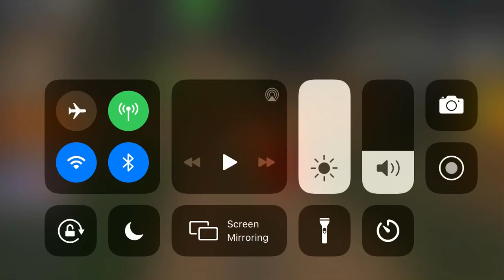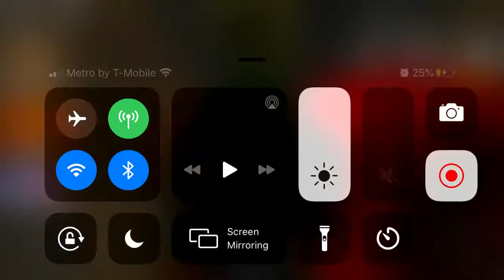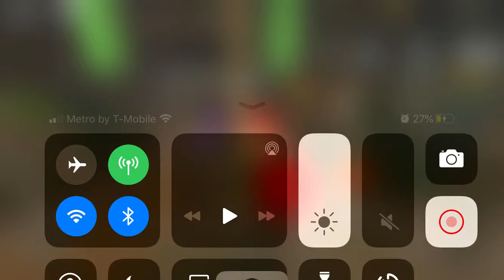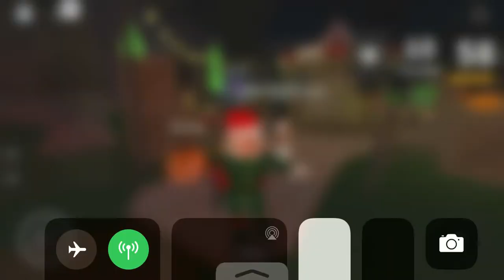Halloween Update Part 1 Part 2 Next Week (Roblox Murder Mystery 2!)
Today we play the new Halloween Update and we had a blast we open up a Teri!
Video schedule of the week 11/9-11/15
Monday-ROBLOX Murder mystery 2 (Done!)
Tuesday-ROBLOX Flee the Facility
Wednesday-Thank you for 117 views
Thursday-ROBLOX Tower of hell
Friday-ROBLOX Corridor of hell
Saturday-ROBLOX Parkour tower
Sunday-ROBLOX Flee the Facility